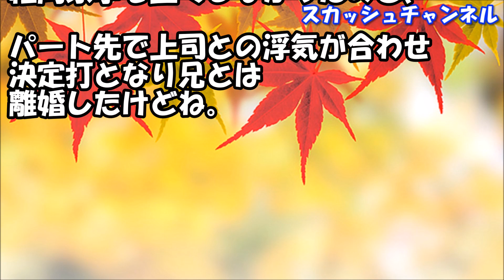スカッとする話 自称病弱で親族で集まっても一切何もせずふんぞり返ってる兄嫁に、コトメがズバッと言ってくれた 【スカッと】